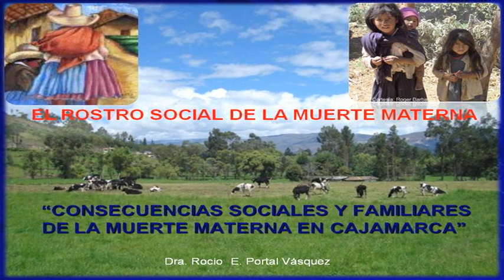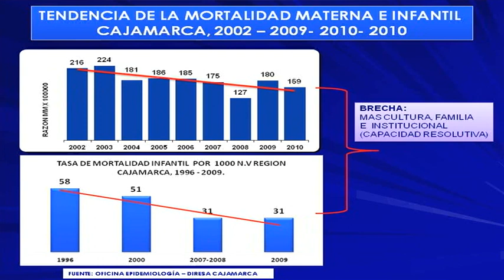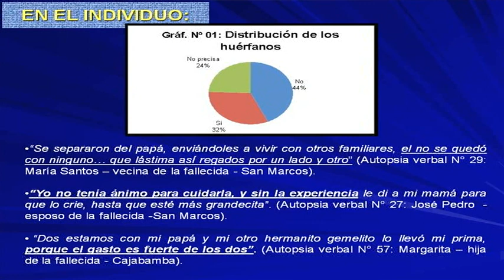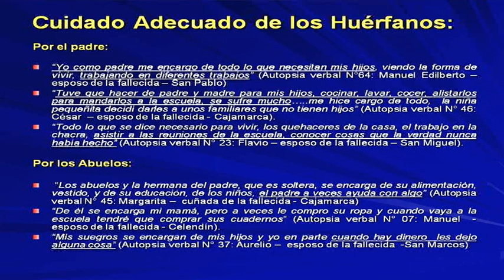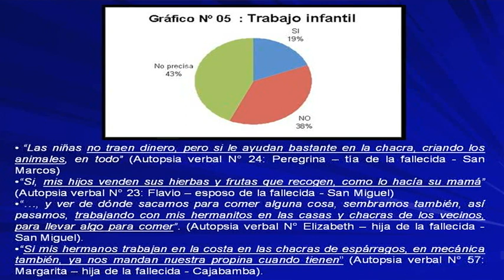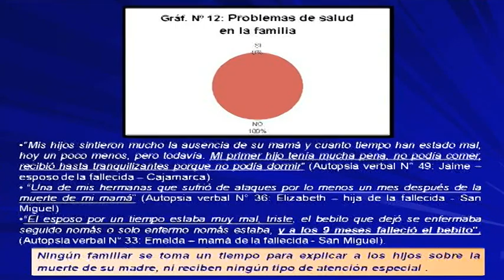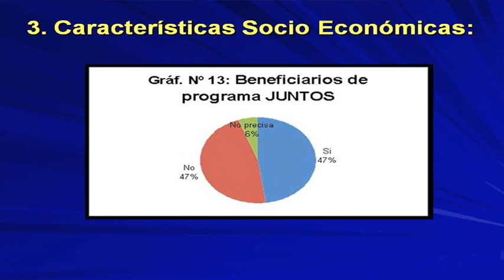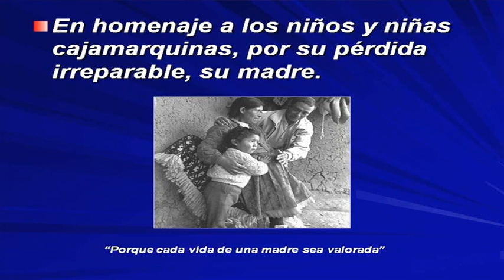Consecuencias sociales y familiares de la muerte materna en Cajamarca